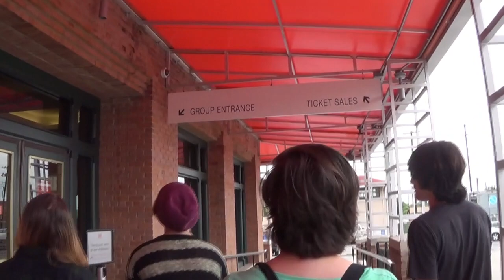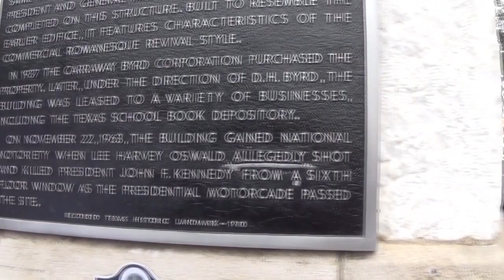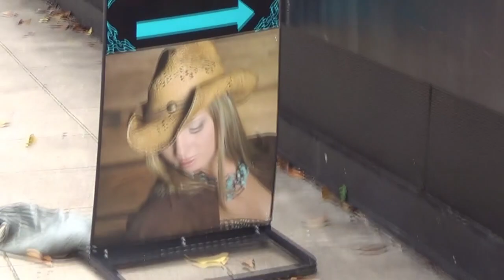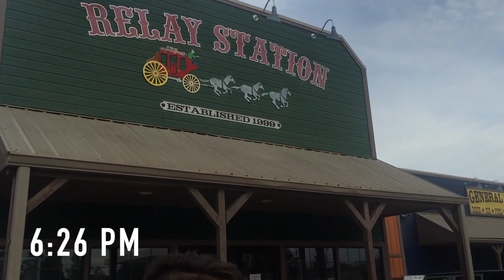JFK Trip 2015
This is a day-long documentation of a trip to the JFK Memorial Site in Dallas, Texas with the LSMSA American Conspiracies class.